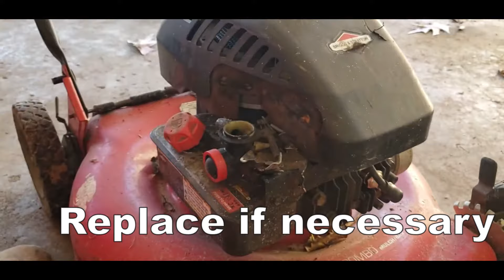How to clean lawn mower carburetor in under 5 minutes!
Welcome back to Blake's Builds! In this video I show you STEP by STEP instructions on how to clean your lawn mower carburetor. After this 4 minute video, your engine will run great again!